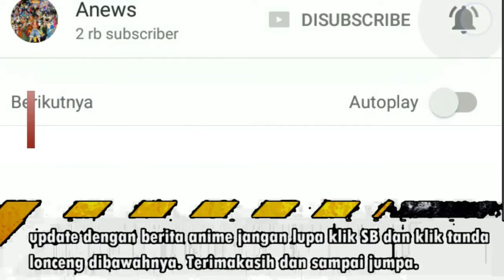Mengapa BORUTO BERGABUNG dengan KARA Di Masa Depan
selamat datang di Anews Channel kali ini kami akan membahas mengenai
Mengapa Boruto bergabung dengan Organisasi Kara
Boruto akan Bergabung dengan organisasi Kara di Masa Depan?
Akankah Boruto Gabung Kara di masa depan
Boruto dan Kawaki gabung Organisasi kara

semoga informasi yang kami berikan bisa bermanfaat
dan silahkan tulis pendapat kalian mengenai fakta dan teori video kami diatas

serta kami ucapkan banyak banyak terimakasih bagi semua teman - teman yang sudah memberikan dukungannya kepada kami selama ini.